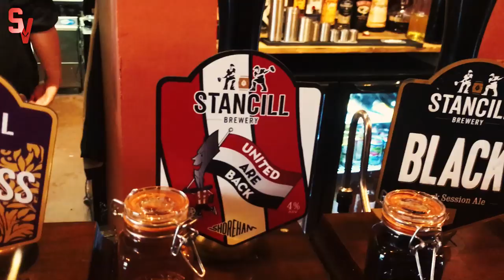FROM SCAPEGOAT TO HERO!! Sheffield United VS Crystal Palace matchday vlog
Twelve Years, Thirteen seasons, endless heartbreak and recent highs, but nothing can compare to welcoming the Premier League back to your home ground after all that time, and taking home all three points!

John Lundstram, a player who has been criticised in his time (yes I admit I have taken digs before) has had the summer of his life and returned a man possessed, and today he did the unthinkable! He was the one who gave us the win.